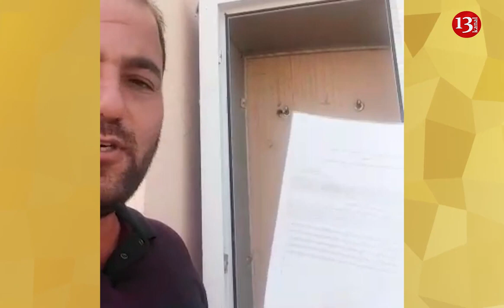"3 min manatı kim yeyib, hara yoxa çıxıb bilinmir, köhnə kombiylə başımı aldadırlar"-ŞİKAYƏT